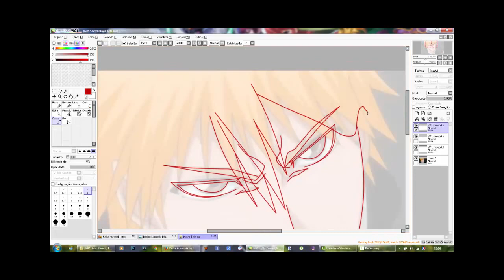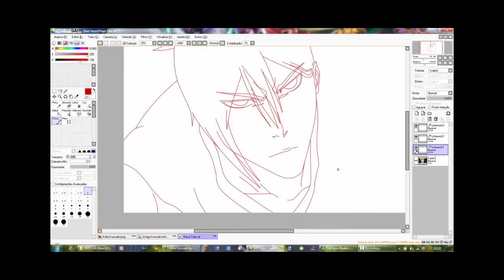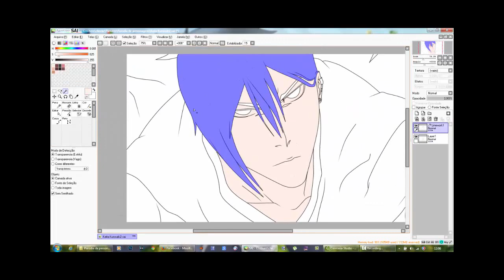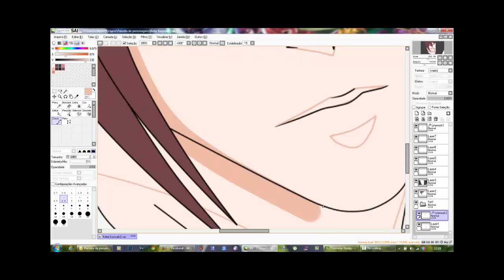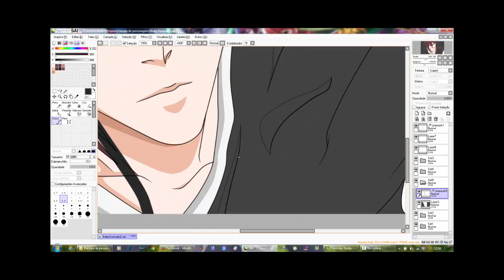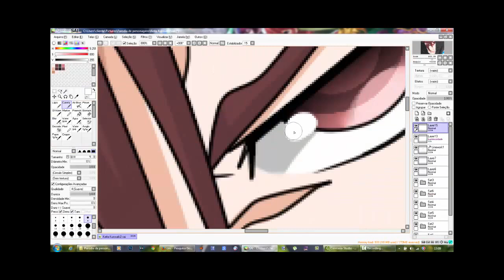[RPC Edit Bleach] Keita Kurosaki 2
Like e Favorito!!! =3